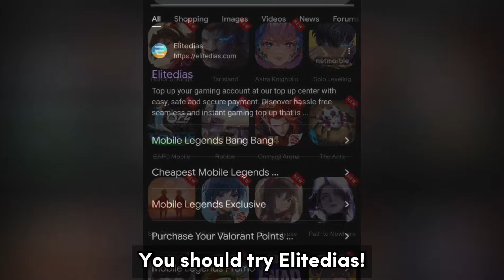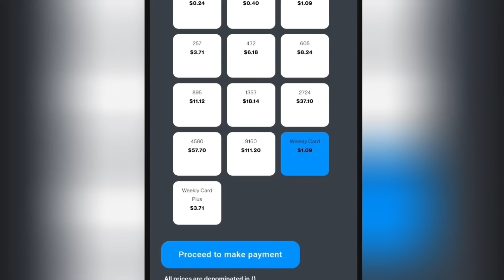Free Skins, New Hero, Upcoming Events, Augran, Li Xin Nerf! | Update Preview | Honor of Kings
Update Preview of August 8th 2024 on global server. I also showcased some upcoming skins of this month.

Buy Honor of Kings tokens at a 100% authorized store at a great price from Elitedias! Enjoy additional discounts for the global launch. Check out their website below:
Tokens :
*All the prices are in SGD

For the new players, use the link to get 1 Hero selection pack, Skin draw voucher x2 and 1000 arcana! -

*Use creator code 457 if the link doesn't work*

Timestamps ⏱️ :

00:00 Intro
00:30 Update Discussion
00:48 Elitedias
01:30 New Hero
01:45 Balance Adjustments - Yuhuan
02:30 Mulan
03:05 Luban No.7
03:38 Li Xin
04:12 Han Xin
04:32 Li Bai
04:42 Augran
05:18 Free AFO skins
05:37 Lam New Skin
08:14 Mayene Free Skin
10:39 Donhuang New Legendary Skin
12:43 New legendary Skins/Giveaway
13:12 Legendary Skin Li Bai
16:27 Legendary Skin Musashi
19:43 Flawless Skin Xiao Qiao
23:55 Updated Fragment Shop
24:15 New Game mode
24:32 Conclusion

Download Honor of kings Chinese Version:
Step 1 - Go to pvp.qq.com
Step 2 - Download the game from the website
Step 3 - Need WeChat/QQ account to login to the game